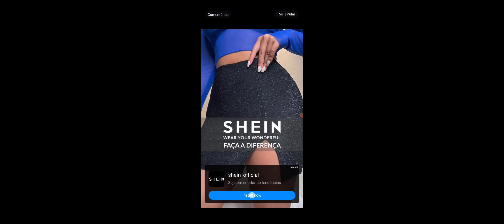Hill Climb Racing 2 - Gameplay passo a passo Dia 01 - Jeep (Android/IOS)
Sobre o jogo:
Hill Climb Racing 2 é um jogo 2D de corrida online multijogador com dezenas de pistas, veículos e opções de personalização de personagens na ponta de seus dedos. Funcionalidades: Corra em subidas com mais de 20 veículos diferentes - carros, caminhões, motos e até um tanque!